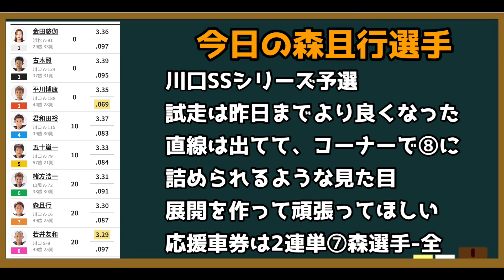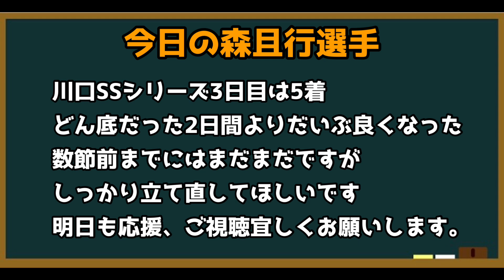【オートレース】2023/12/29 川口オートSSフェスタシリーズ3日目予選【今日の森且行選手#112】